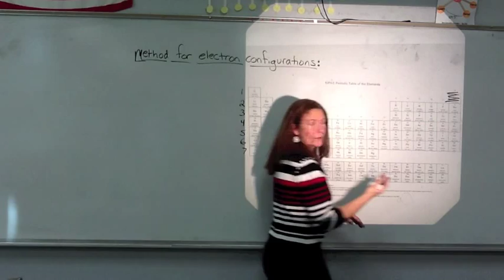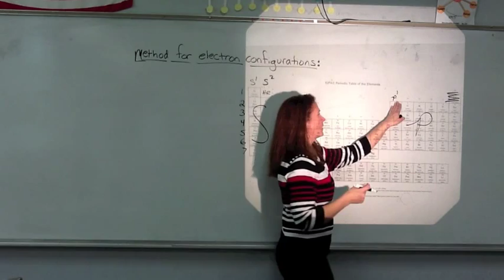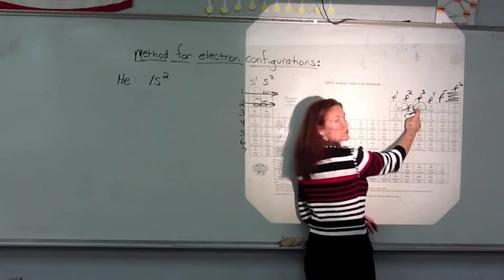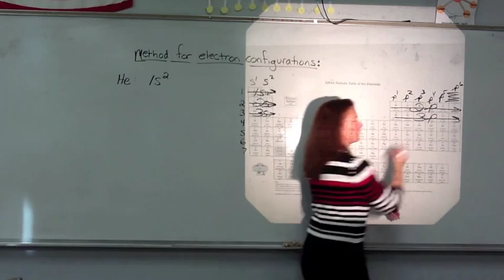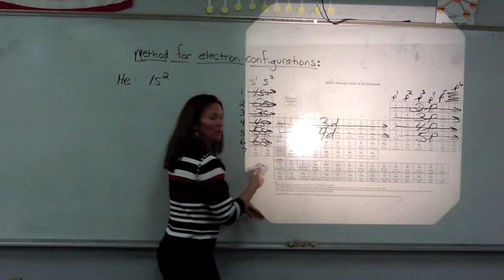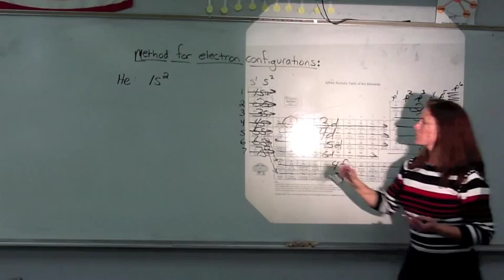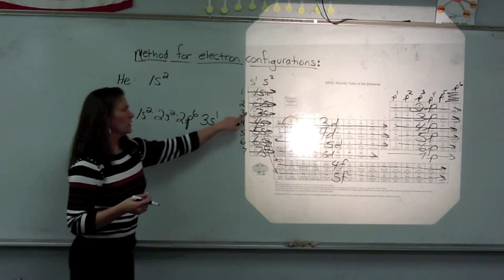Electron Configurations - Reading the Periodic T from L to R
Learning to read the periodic table from "left to right" in order to understand the order that electrons fill an atom.